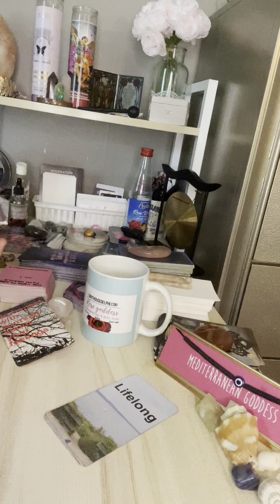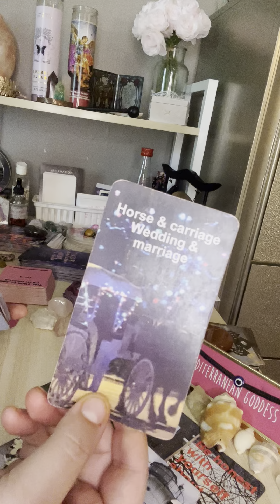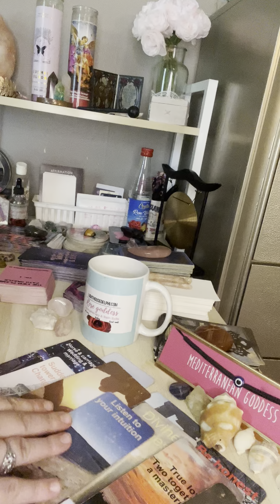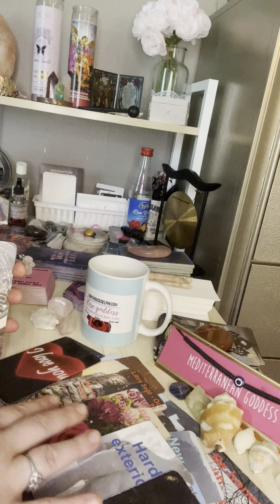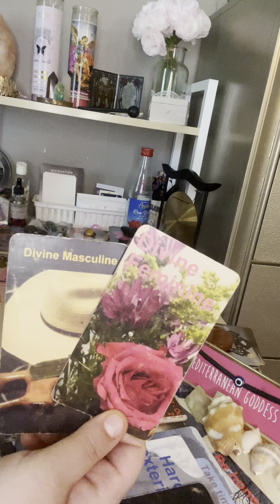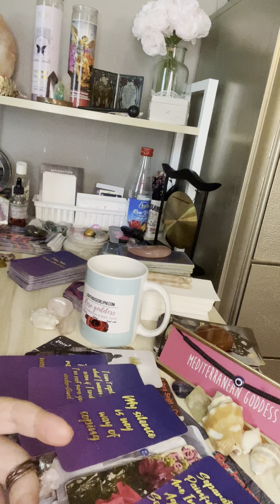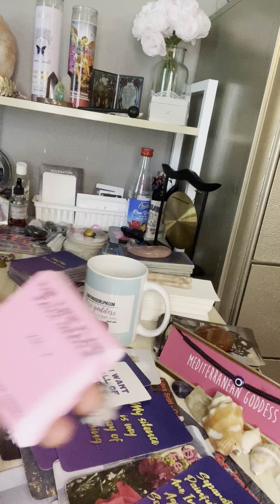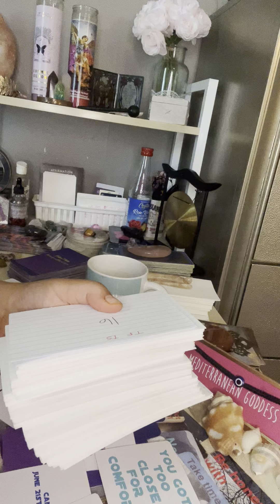Libra ♎️ Love: This passionate love will never fizzle out!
What up Soul fam! You know how we do! We about to flow with a message from the Holy Spirit. You are more than enough!
I am highly protected
I offer personal readings and live sessions.

Royal gods & goddess, here is a great way to support my mission of bringing the truth to the collective. Shop RoseDelphi merch today! Thank you all in advance for your love & support! I know you will love these new products!

FREE PRIVATE online community for self love, growth & healing. This sacred space is for every rose star to bloom. Rosette Nebula Garden on FB Lighthouse Delphi.